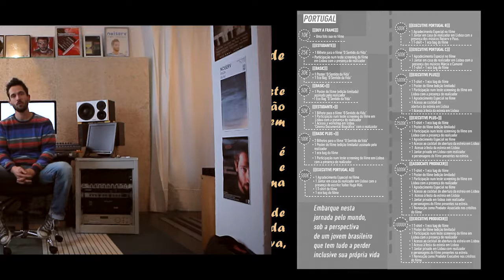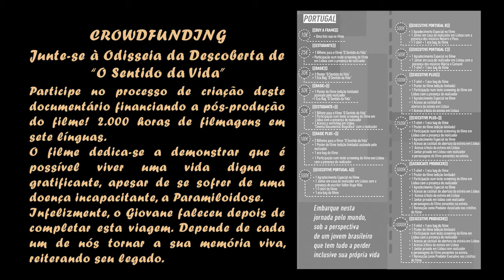ESEQ- Assoc. Estudantes-CROWDFUNDING "O SENTIDO DA VIDA"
Vídeo Incentivo ao "Crowdfunding" da ESEQ - Escola Secundária Eça de Queirós, campanha através da Associação de Estudantes, em apoio ao processo de pós-produção do documentário "O Sentido da Vida" do realizador Miguel Gonçalves Mendes.